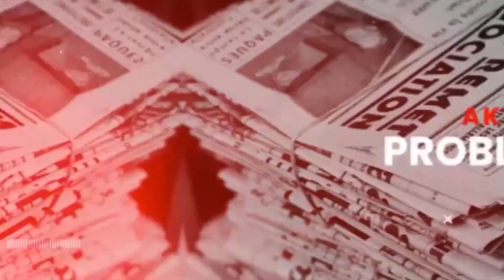Bakı bulvarında intihar edən şəxs müəllim imiş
Daha çoxu üçün zəhmət olmasa kanala abunə olub, bildirişləri açın!
Bizi "Facebook" və "Telegram"da  izləyə bilərsiniz.
Əməkdaşlıq üçün sosial şəbəkələrdə ki, hesabımızla əlaqə saxlaya bilərsiniz.